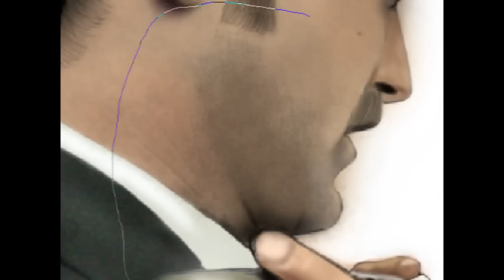Sherlock Holmes Speed Painting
Sorry this is not my favourite one.
Took a while, but as I said, I'm not proud of it.